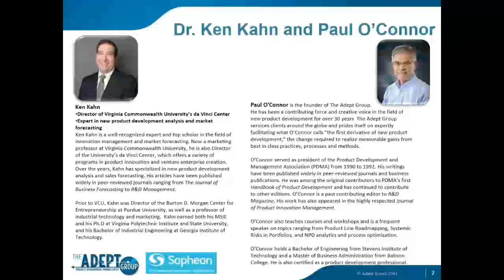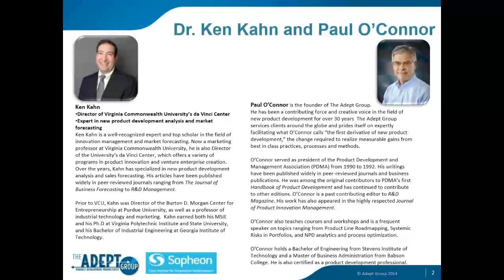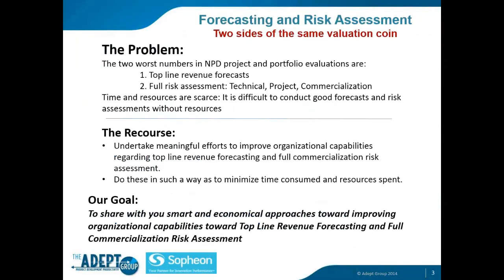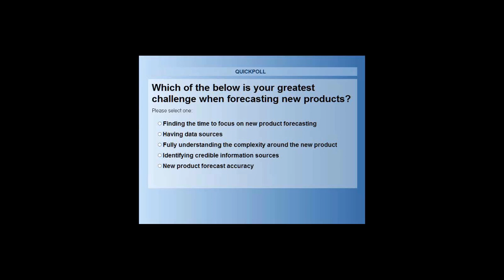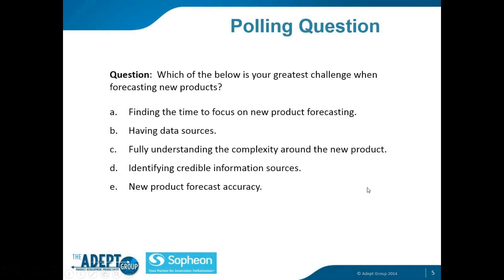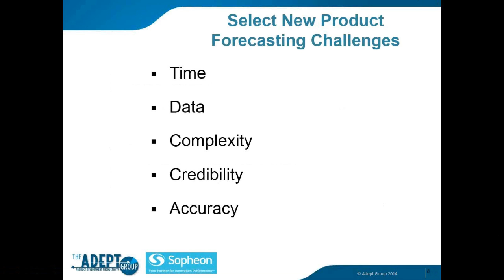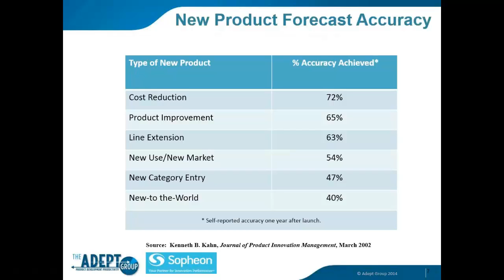New Product Forecasting and Risk Assessment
Presented by: Ken Kahn, Director of Virginia Commonwealth University’s da Vinci Center and Paul O’Connor, Founder/Managing Director, The Adept Group

To do this most effectively, managers have a great need to understand how to execute unique elements of new product forecasting and risk assessment, especially compared to typical “best guess” methods.

This sharply focused webinar will present the challenges of both new product forecasting and risk assessment, their deep relation to one another, key approaches toward successfully conducting them, and the best organizational practices toward each.

The goal of this webinar is to provide keen insights for delivering and managing new product forecasts and risk assessments, and to lay out a clear path for improving and delivering these important new product measures.

Ken Kahn Director of Virginia Commonwealth University's da Vinci Center
Ken Kahn is a well-recognized expert and top scholar in the field of innovation management and market forecasting. Now a marketing professor at Virginia Commonwealth University, he is also Director of the University’s da Vinci Center, which offers a variety of programs in product innovation and venture enterprise creation.

Paul O’ConnorFounder/Managing Director, The Adept Group
As the founder and managing director of The Adept Group, Paul will share insights based on 30+ years of helping product development organizations improve their productivity. A leading voice in the discipline of product line roadmapping, Paul is widely published, teaches a wide range of master courses and workshops, and is a frequent speaker at professional organization meetings and corporate seminars.